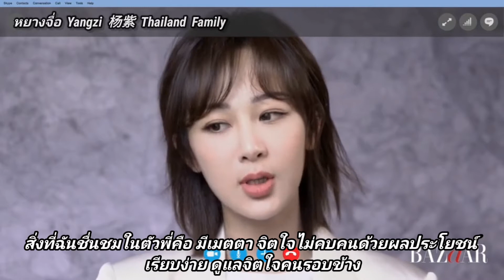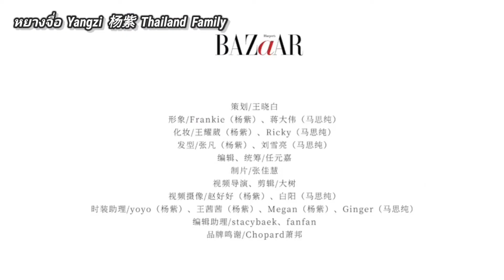yangzi สัมพิเศษกับMini Bazaar "Let me ask"